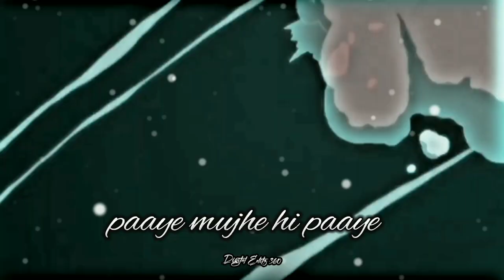nobita X sizuka sad love || @digitaleditz3603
App which I use for edit :

1) PicsArt
2) kinemaster
3) lightroom
4) Alight motion

Description

Hello what's up guys, it's Digital Editz 360 (Jayesh sharma). hereI upload edited video by me of webseries and on funny attitude status video would you like  videos then please don't forget to subscribe my channel.